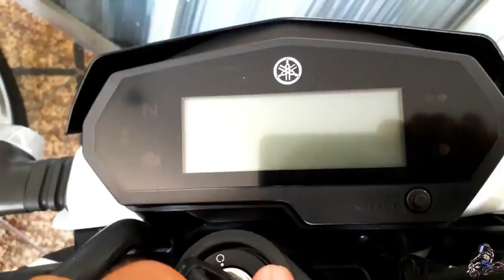COPIARAM A MINHA FZ25